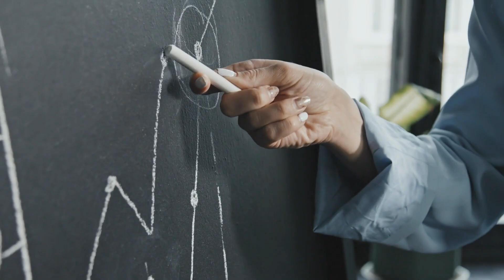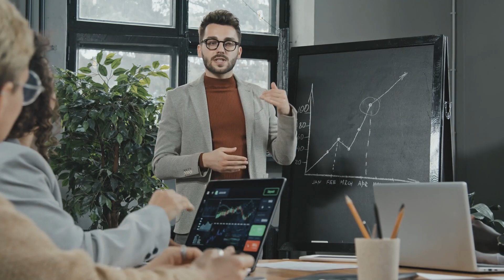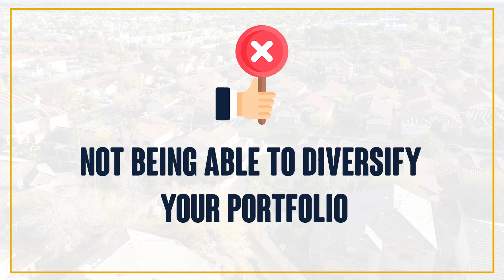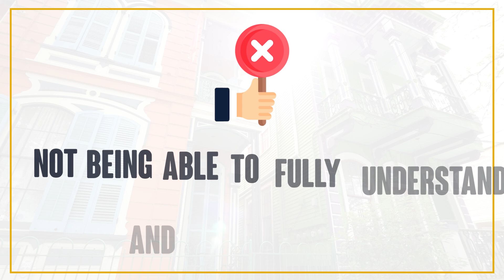3 Ways To Destroy Your Airbnb Business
In this episode, we are going to talk about how not to implode on your short term rental business.